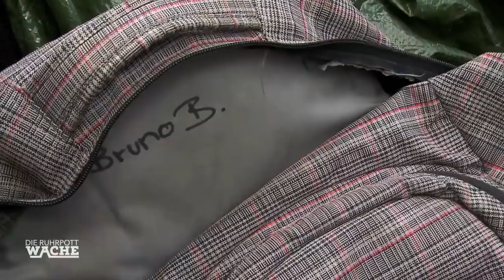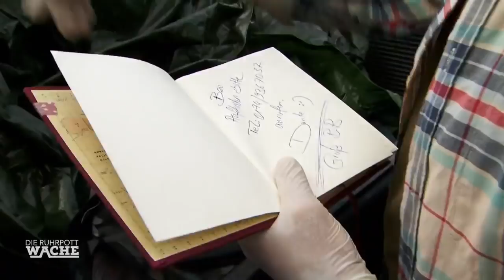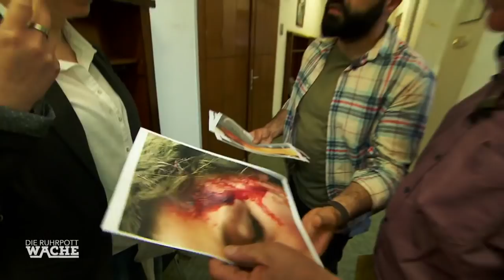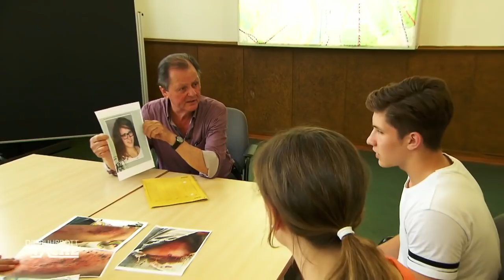Riesen Streit um Marihuana: Bora Aksu sucht nach junger Schülerin | Die Ruhrpottwache | SAT.1 TV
Ein riesen Streit um Marihuana ist entfacht. Wem gehört der Rucksack voll Gras, wo ist die junge Schülerin und wer würde ihr so etwas antun? Bora Aksu ermittelt.